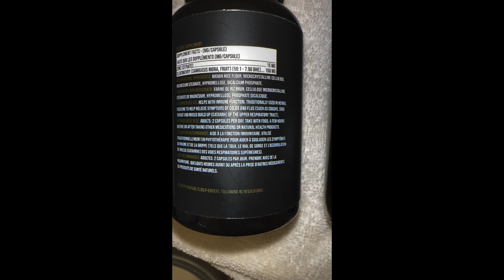Tutorial: Hygiene | Healthcare | Grooming for Men pt.1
Products used in video:

90degrees by prod.nate
booman by dnty
DNCE w/natebacani

Exfoliating shower gloves